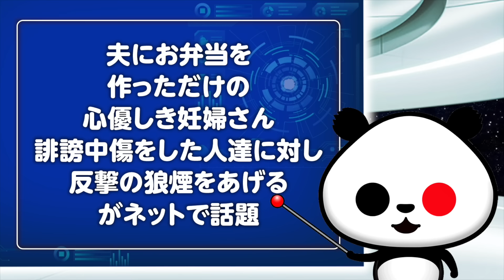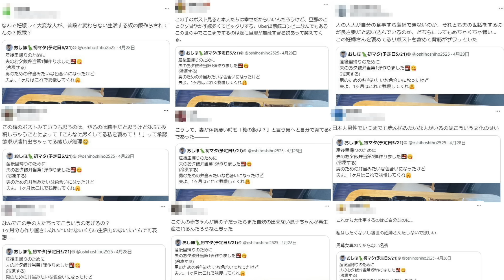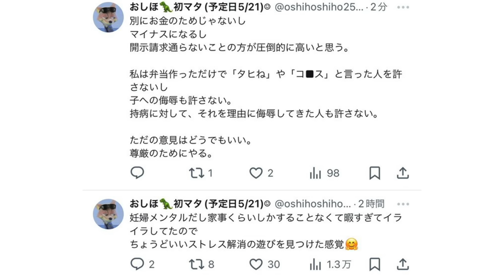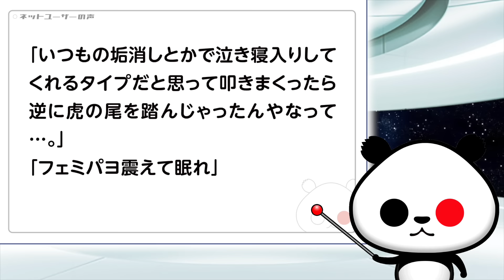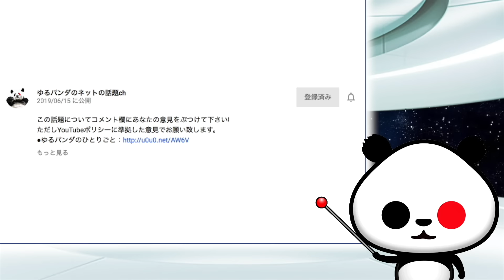【震えて待て】夫にお弁当を作っただけの心優しき妊婦さん 誹謗中傷をした輩に対し反撃の狼煙をあげる！が話題